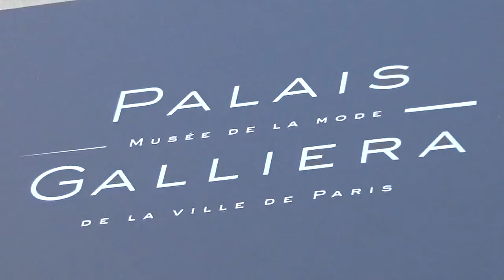Nadja Auermann @ Paris 5 july 2016 Gala Vogue Foundation Fashion Week / juillet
Top model Nadja Auermann @ Paris 5 july 2016 Gala Vogue Foundation Fashion Week / juillet